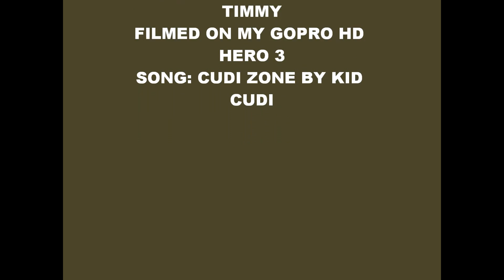Alpine Valley GoPro 2013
riding rails and ramps on towrope